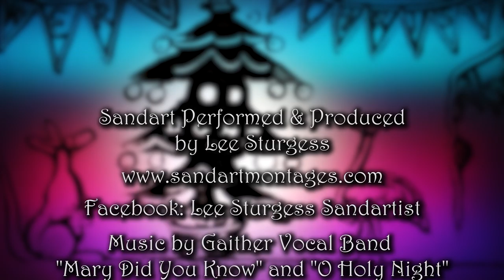Christmas Video Sandart by Lee Sturgess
Wishing Everyone a blessed Christmas and Happy healthy New Year

Thankyou Gaither Vocal Band for letting me accompany your amazing music!So Talented!!!